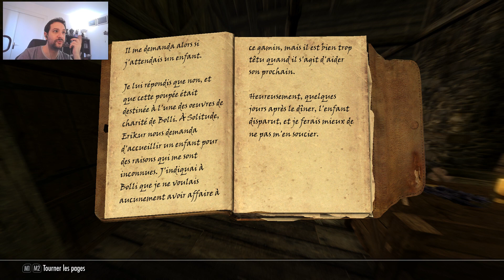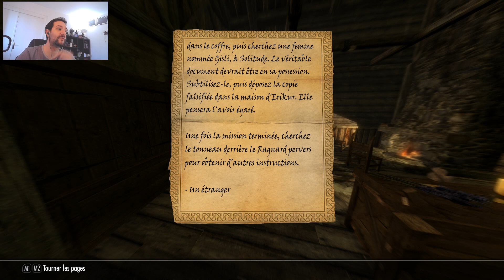[FR] Sur La Piste du Renard Gris ! - The Elder Scrolls V : Skyrim Let's Play Episode 181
Suivez mes aventures dans ce Let's Play de The Elder Scrolls V : Skyrim ( Anniversary Edition ) ! J'espère vous divertir!

On part à la recherche du Renard Gris, grâce à un mendiant !

N'hésites pas à liker si tu as aimé la vidéo et à la partager ainsi qu'à la commenter! :)

Miniature réalisée avec grande bonté par Laiken ! Merci à lui !